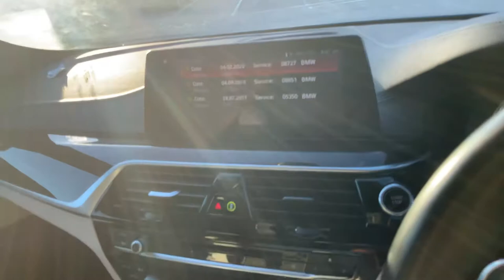BMW 530e M Sport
BV67RZN